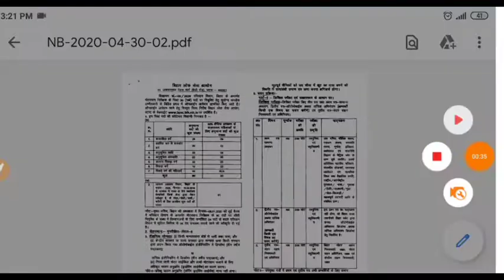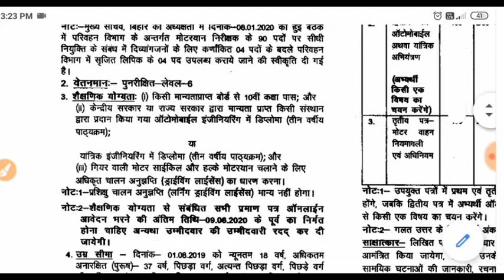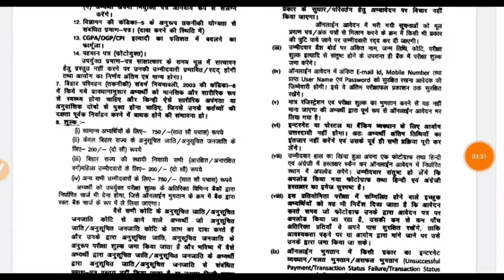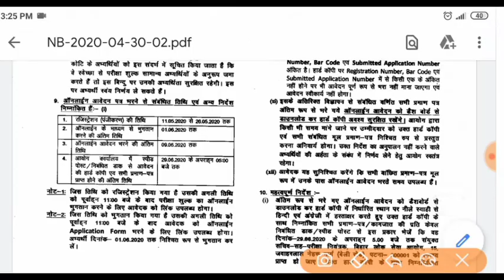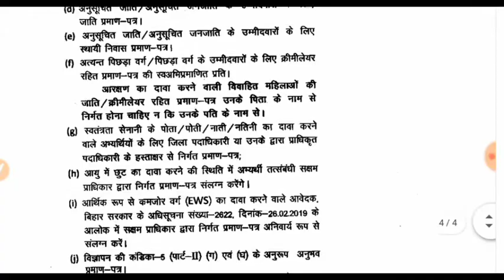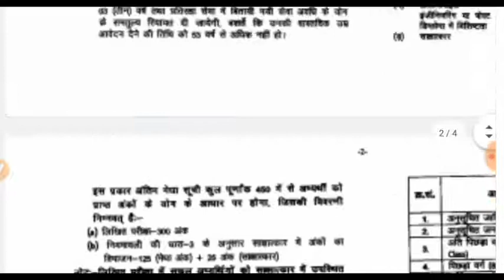BPSC motor vehicle inspector Recruitment 2020 | BPSC MVI Recruitment 2020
Dosto is video me ham discuss kanre wale hai Bihar public service commission me aayi huyi, BPSC motor vehicle inspector Recruitment ke bare me so watch video till End 👍

Motor vehicle inspector Recruitment 2020, BPSC MVI Recruitment, BPSC Recruitment, motor vehicle inspector Bharti, बीपीएससी मोटर व्हीकल इंस्पेक्टर भर्ती 2020,10 वीं पास नौकरी,10 वी पास सरकारी नौकरी,